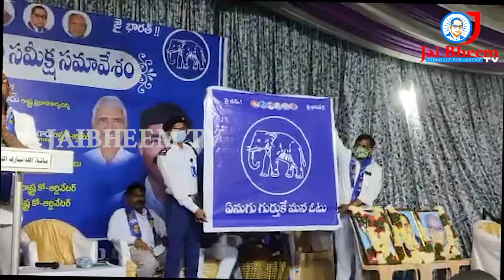కరీంనగర్ ఉమ్మడి జిల్లా సమీక్ష సమావేశంలో మాట్లాడుతున్న ..|| BSP state coordinator Rs Praveen Kumar